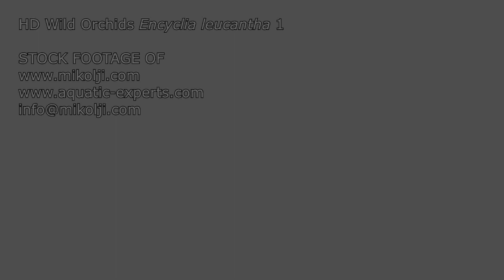Wild White Orchid Flower Encyclia leucantha HD Stock Video Footage 1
Stock HD video footage, clips, of a Wild Orchid flower Encyclia leucantha in its natural habitat